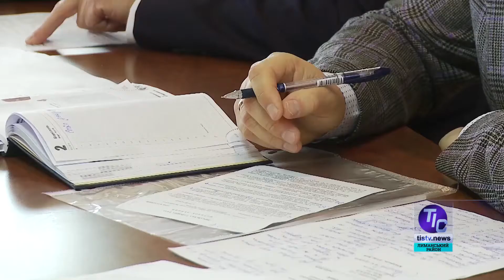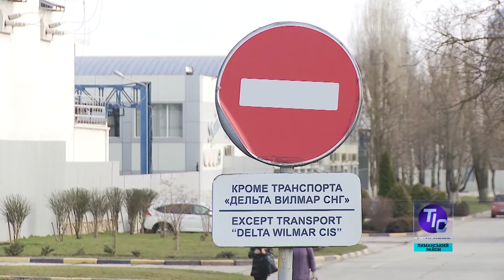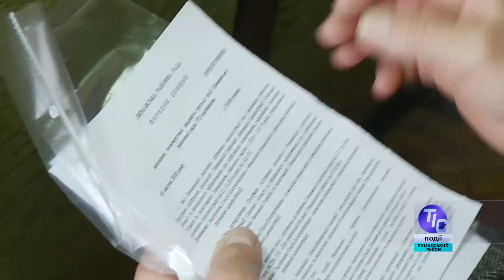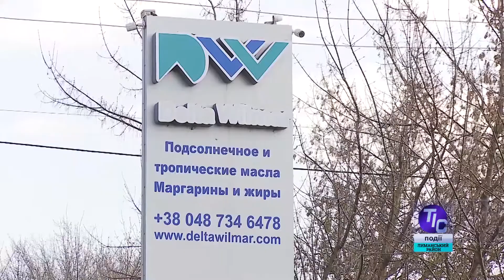Актуальные вопросы внеочередной сессии Лиманского райсовета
Вопросы социально-экономического развития территории традиционно рассматриваются и решаются с участием депутатов на сессиях Лиманского районного совета. Группа наших корреспондентов побывала на внеочередной сессии, где рассматривались вопросы по внесению изменений в бюджет района на 2018 год, а также вопросы земельных отношений и защиты окружающей среды…

Смотрите нас в эфире 7 канала, телеканала «Одесса», 35 канала Лиманского районного телевидения, телеканала "ТИС-ТВ" и ТК «Місцеві новини»(г.Южный) в удобное для Вас время.

«ТИС-ТВ. Депутатский дневник» — по выходным на ТК «Одесса» (Сб.)